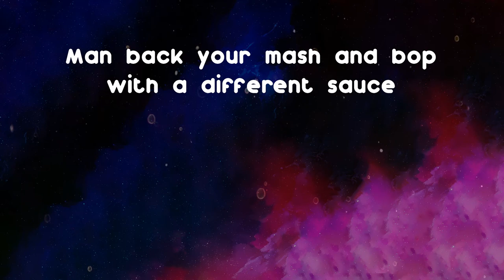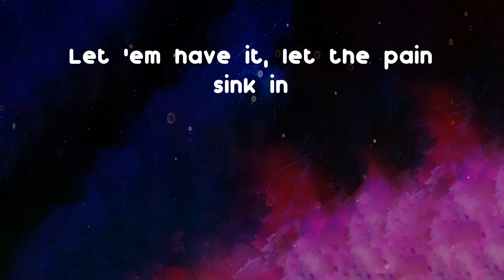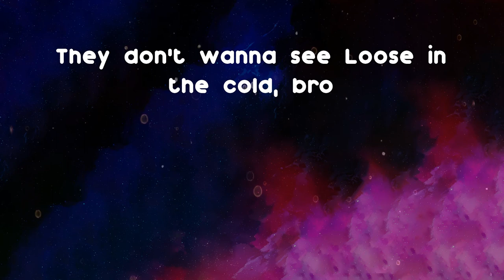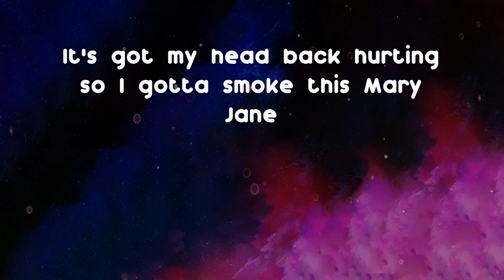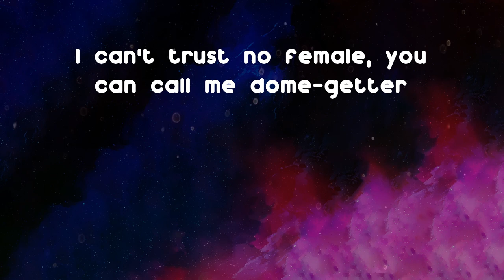Russ - Link Up (feat. Chucks & JB) (Lyrics)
Hope you enjoy Link Up by Russ

Link Up (feat. Chucks & JB) - Russ lyrics:
Jamma Beats
Fresh Money Baby
Yo, Dublin, big up yourself, you dun know
Obviously, trust it
Crud!
Maud!
Man back your mash and bop with a different sauce
And splash your cash, she bop with the edible, oh
Blue lights, see po-po
I don't know what to-to do
Baby cattin', uh, bueno
Fishing-fishing, lost, Nemo
Fuck-fuck 'dem yutes, they're irrelevant
Infected, they need medicine
On sight 'ting, if you're from Bellingham
One man up, way too militant
Slide with the broom like Harry, uh
Sexed on your bae, no bally
Akhi, ying and yang, I been trappy
Fly then lick the shots in the alley
Michael Jackson twist up your neck
Chat again, man pattern the neek
Arsenal, bro, cover Welbeck, gonna run
Big man on the neck touched; likkle-likkle
Na, uh-uh, today can't settle-settle
Give up my lead tongue, Skittle-Skittle
Baby 'pon me, just jiggle-jiggle
Got the jeet and skeet tryna surf on pum
Michael Jack, moonwalk in the crutch
Pretty face and a whole load of butt
Ching him up, tryna take out your guts
Boom-boom, bang, got two in the bruck
Like, bro, what was you thinking?
Back it out, now the yutes sprinting
Let 'em have it, let the pain sink in
Shoot, slap it off without blinking
I don't even wanna talk too much
All these faggots know we put poles in dingers
I might get DS to back his shank or get big bro to back his spinner
They don't wanna see Loose in the cold, bro
Had them shook and turned them sprinter
How many times have we run down Adz?
Got chased with shanks, some stupid nigga
Got caught in the lack while sleeping
How the fuck can I call this beefin'?
They don't want this index squeezing
Regz in the room so your bitch ain't leaving
How many times did they lock up bro?
I backed my shank, don't need me a reason
Wait 'til shh comes back on ends
Cah 'til he does; I won't stop creeping
Who's-who's that nigga?
You ain't badder than us, you're shit
Kway-kway, bill up the spliff and lit
She just loving the sex, lick tit
Trust me, daddy
When I bop her batty
Tryna nut it in Kelly
Finna ugh, no quicky
When I beef lick that, tryna get this teddy
Couldn't give chit-chat
See the opps taking off so rapid
Back out my shank, then it's back in jackets
And the gyal over there so ratchet
Opp's gon' cuff 'cause they come like faggots
I done slept in the cells no blankets
Had to put all my stuff in baskets
And they put all my food in plastic
They done bag all my clothes in packets
It's the life I live, where you never see man complain
I ain't never seen YJ so gassed; made the grub disappear like David Blaine
It's like Remi done put out a diss track, then got straight on the rassclaat plane
It's got my head back hurting so I gotta smoke this Mary Jane
Huh? Huh?
I shoulda known better
I put holes in numerous tops so the pigs send home letters
I got 'round 'ere with a sawed-off dots, yeah they say I'm a home-wrecker
Man J.Sav really can't stop dipping
Mum's have to go sew sweaters
Tryna get a mans top wetter
Opps doin' up love letters
I can't trust no female, you can call me dome-getter
I ain't got no feelings
So I'm out here breaking hearts
I'm really tryna get that target
Shank in your head like I'm playing darts
Crud!
Maud

Russ Link Up, Link Up (feat. Chucks & JB) Link Up, lyrics Link Up, Link Up lyrics, Russ Link Up lyrics, Russ lyrics Link Up, Link Up Russ lyrics, Link Up lyrics Russ, lyrics Link Up Russ,